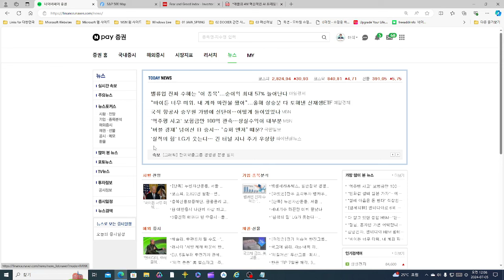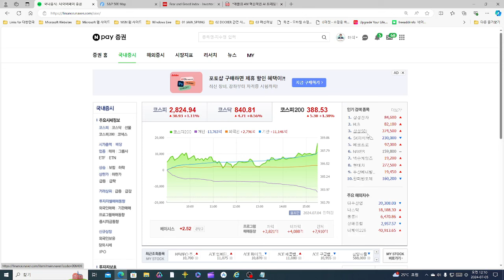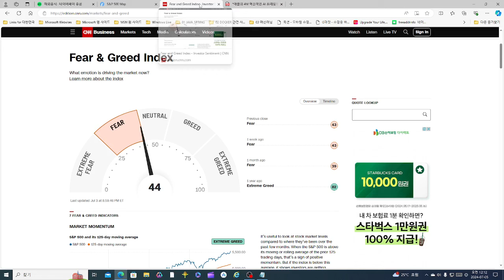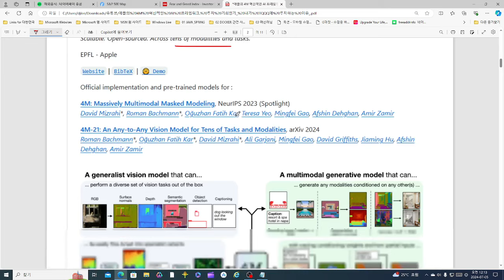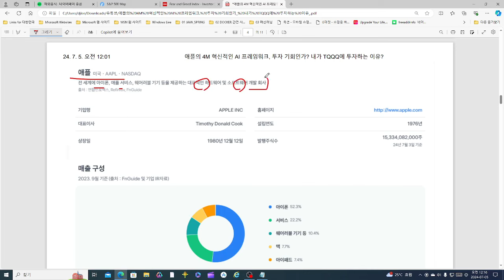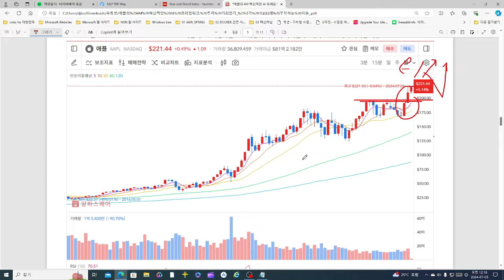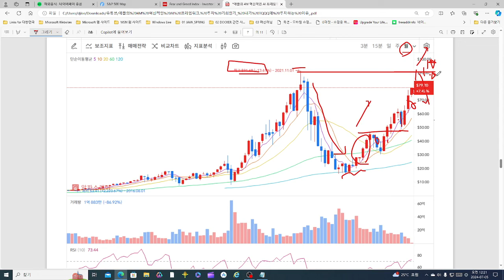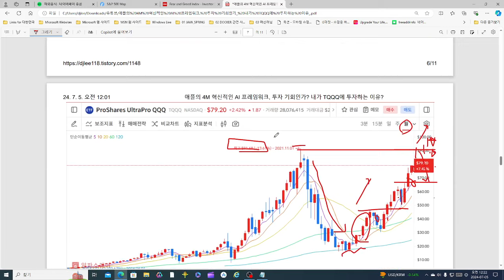애플의 4M 혁신적인 AI 프레임워크 투자기회인가? 내가 TQQQ에 투자하는 이유?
애플의 4M 혁신적인 AI 프레임워크 투자기회인가? 내가 TQQQ에 투자하는 이유? 영상입니다.

우선 본방송에서 제공하는 투자정보는 제 개인적인생각이며, 투자판단에 참고만 하시길 바랍니다.

[주의사항] 영상의 내용은 어떠한 경우에도 증권 투자의 결과에 대한 법적 책임 소재의 증빙자료로 사용될 수 없습니다.
영상의 내용은 정확성을 보장하는 것이 아니므로 투자자 본인의 판단과 책임 하에 결정을 내리시길 바랍니다.